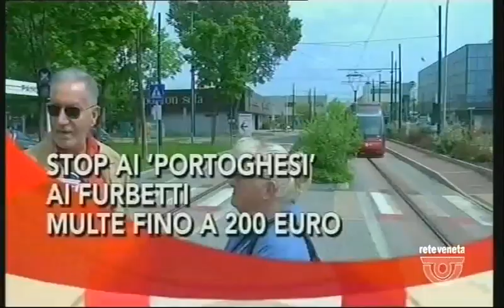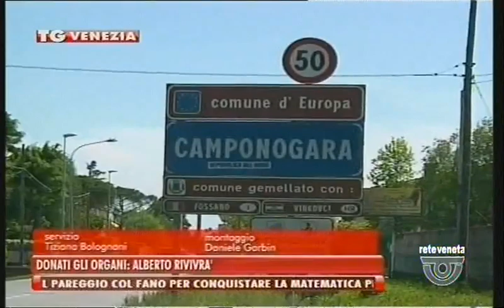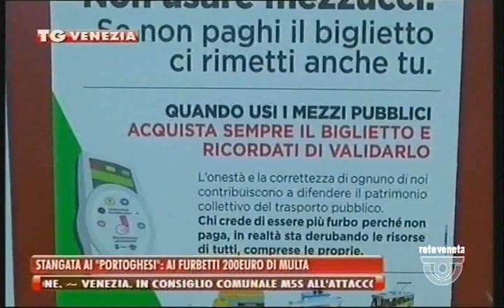TG VENEZIA - Edizione completa sabato 15 aprile 2017